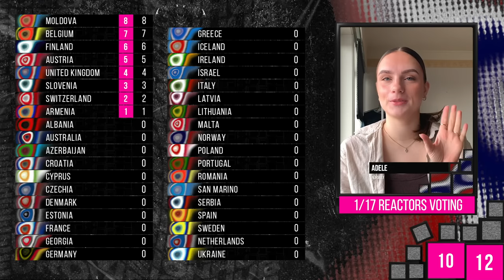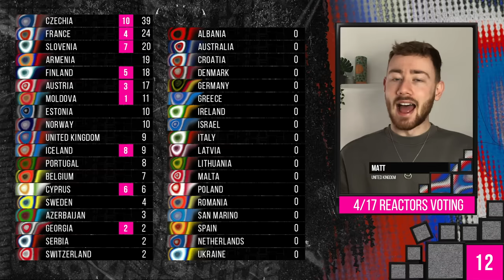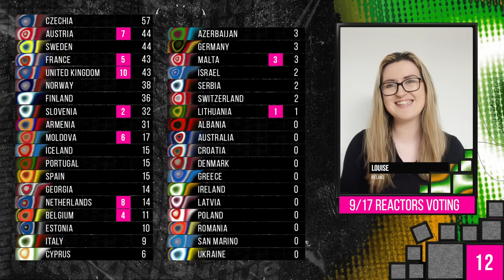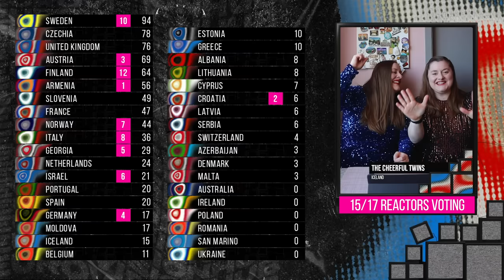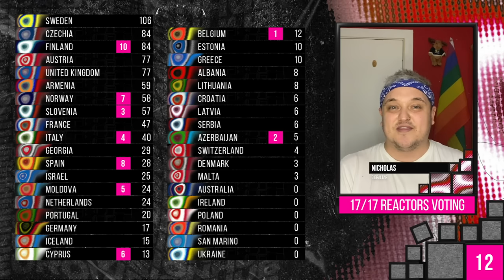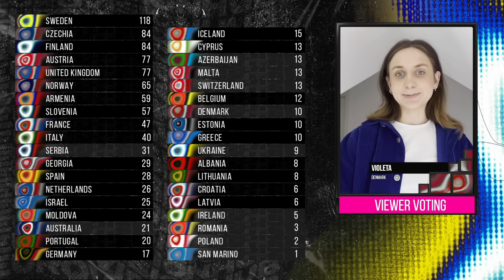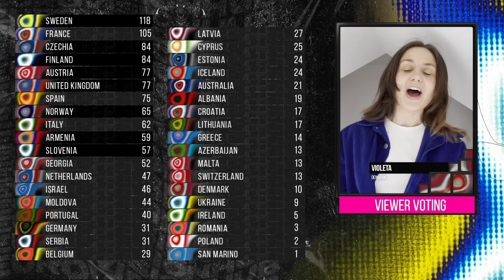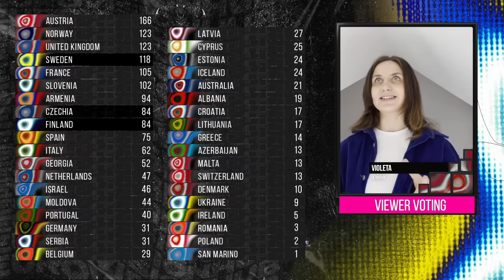Eurovision Song Contest 2023 Scoreboard | Eurovision Hub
The Eurovision Hub Scoreboard is back for its 5th year and in this video we reveal who YOU, the viewers at home, and us the Eurovision Hub team have crowned our 2023 winner.

Follow us 📱🖥

Reactors:

Adele 🇳🇴
She/Her

Amir 🇧🇪
He/Him

Bella 🇺🇸
She/Her

Beno 🇫🇷
He/Him

Danie 🇦🇺
She/Her
Masto: mastodon.social/@DanieTreg

Gavin 🇳🇱
He/Him

Iago 🇪🇸
He/Him

Julia 🇸🇪
She/Her

Julia 🇦🇺
She/Her

Katie 🇬🇧
She/Her

Maike 🇳🇱
She/Her
Netherlands

Matt 🇬🇧
He/Him

Miceal 🇮🇪
He/Him

Nicholas 🇬🇮
He/Him

Valentine 🇫🇷
She/Her